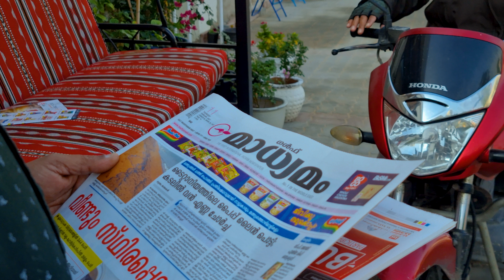Home Sweet Home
A day well spent at home